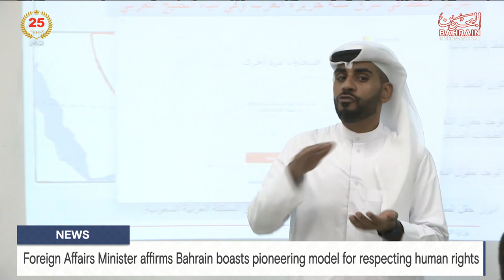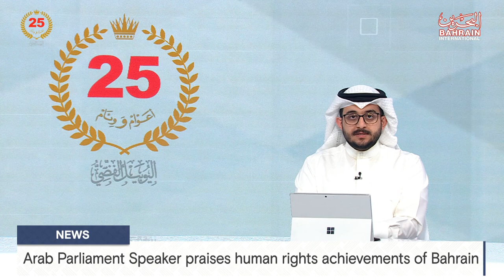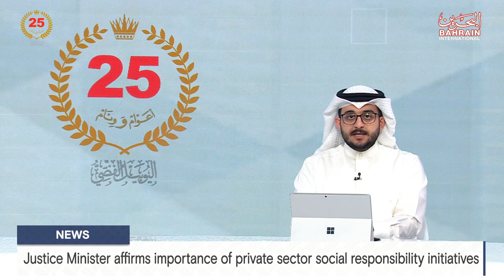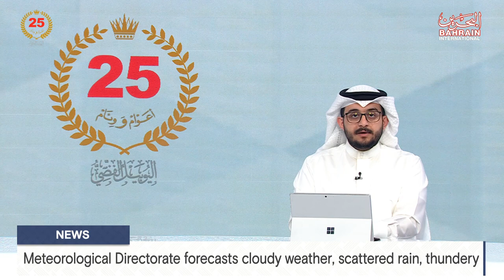BAHRAIN NEWS CENTER : ENGLISH NEWS 16-03-2024